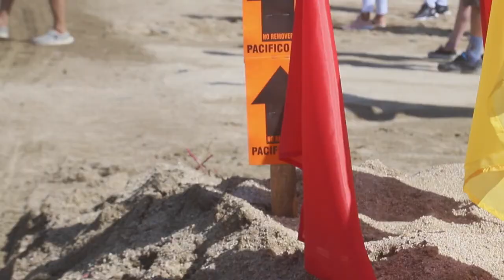EL PATRON CLASE 29 UTV PACIFICO 300 2021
Una producción de Kenzo Studio mx